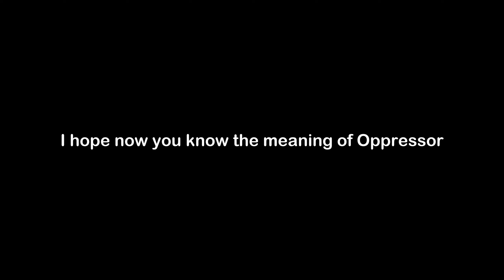What is the Meaning of Oppressor | Oppressor Meaning with Example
In this video, we have talked about the meaning of Oppressor with an example of Oppressor.

Meaning of Oppressor - Oppressor means one who dominates someone by hard work or slavery

Example of Oppressor - Under the communist government, many citizens felt the suffering and persecution at the hands of the oppressor.

1) Oppressor Meaning
2) What is the meaning of Oppressor
3) Oppressor meaning with example
4) Oppressor definition with example
5) Oppressor pronunciation
6) Meaning of Oppressor in English
7) What does Oppressor means?